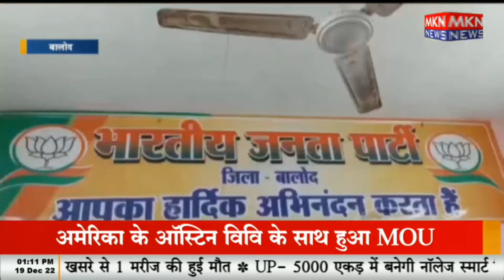बालोद - बिलावल के बयान पर बीजेपी कार्यकर्ताओं में आक्रोश